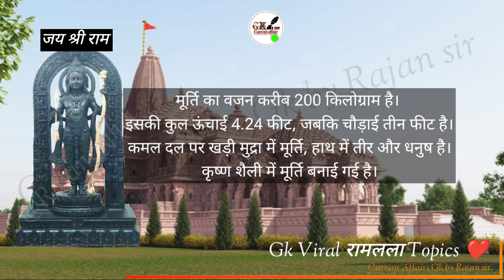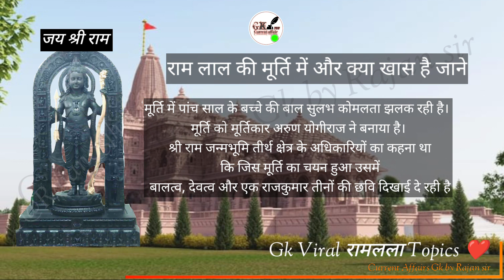राम लाल की मूर्ति में और क्या खास है जाने || 21 jan 2024 || Gk By Rajan sir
राम लाल की मूर्ति👇 में और क्या खास है जाने ✅